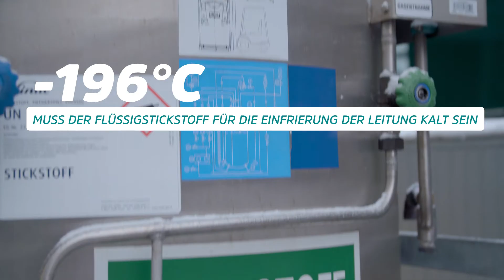Reparatur eines 380kV-Erdkabels in Wien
Die Reparatur eines 380-Kv-Erdkabels ist eine wochenlange
Operation am offenen System der Stromversorgung. Wir
waren dabei, als in Wien ein Nervenstrang erneuert wurde.